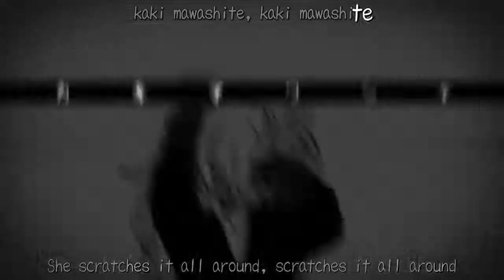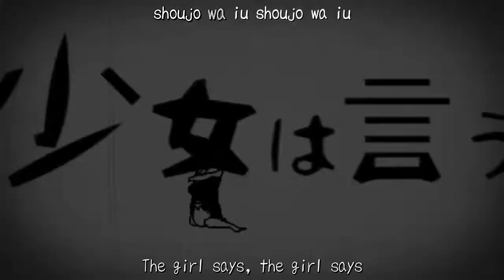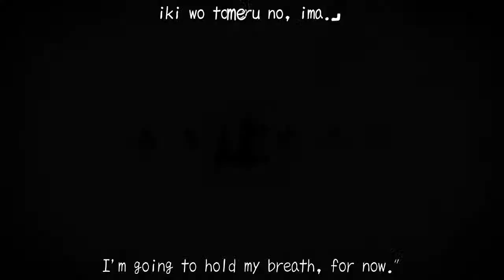【Hatsune Miku】- Rolling Girl HD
lost the original link
Song by Wowaka